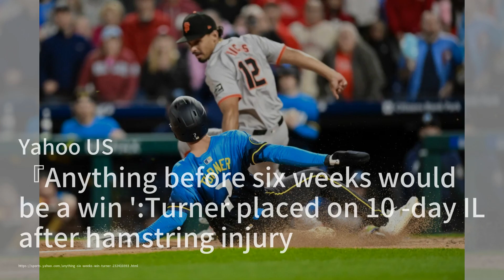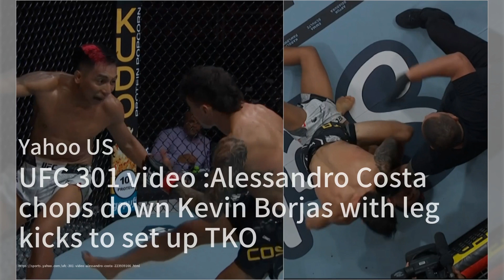The Showdown: Canelo vs. Munguía；Snead's Cryptic Shade at 49ers；Ruffy's Debut Domination at UFC 301：